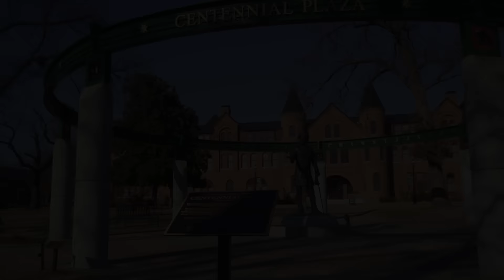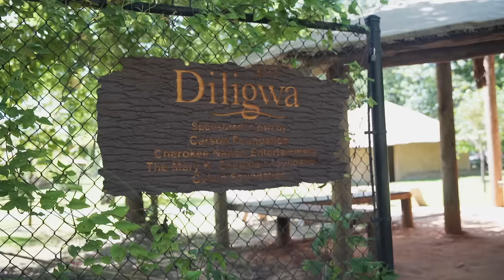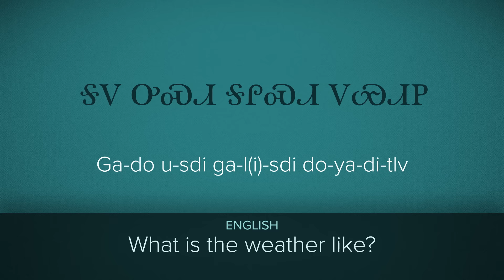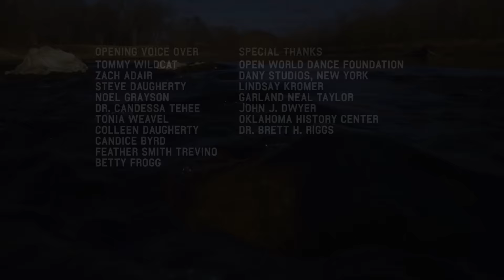Osiyo, Voices of the Cherokee People: Season 1, Episode 7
In this episode, OsiyoTV follows two young Cherokee dancers to New York City, where they train with ballerinas from the world-renowned Vaganova Russian School of Ballet. We then look at the history and people behind one of the Cherokee Nation's most visited summer attractions – Diligwa, a replica of a 1700s era Cherokee village. Finally, we sit down with a Cherokee National Treasure, ceramist Bill Glass Jr., whose collaborations with his son, Demos Glass, have elevated their art to new heights.